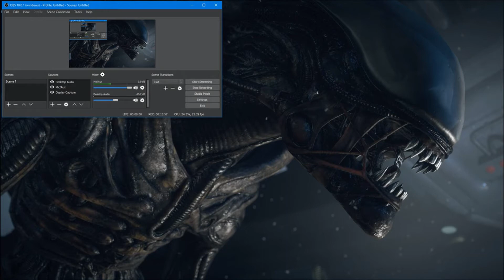Let's Play Spyro The Dragon Ep 19 Terrace Village plus finding the last of the gems on a bling glide